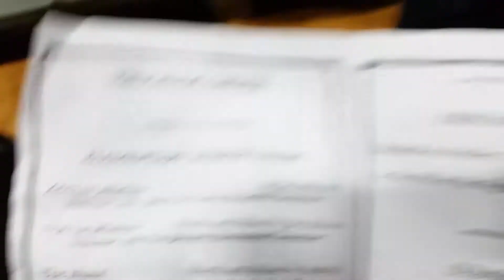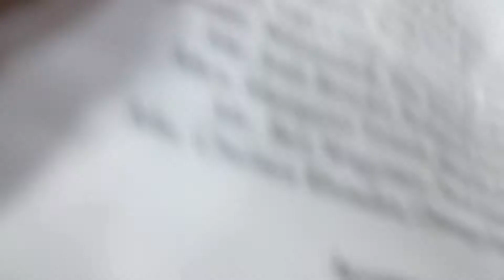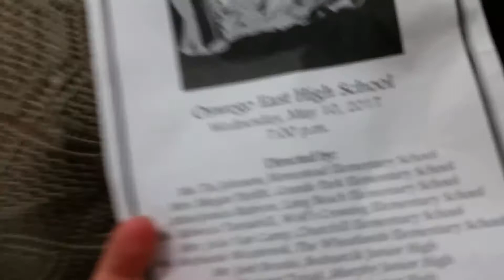Honor choir 4